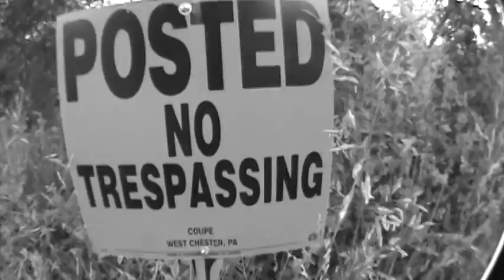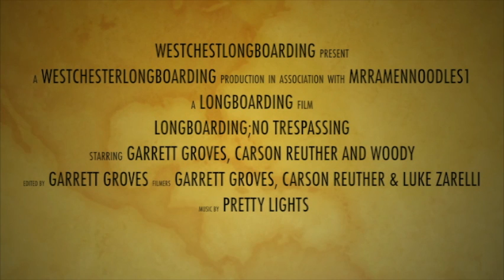LONGBOARDING: NO TRESPASSING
A MEMORIAL DAY EDIT